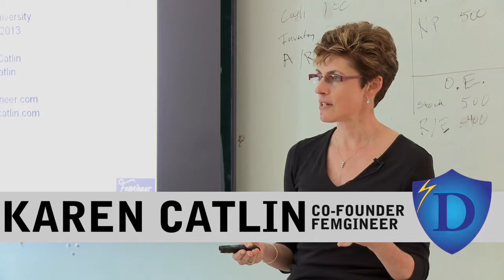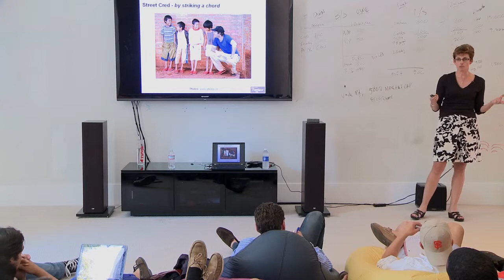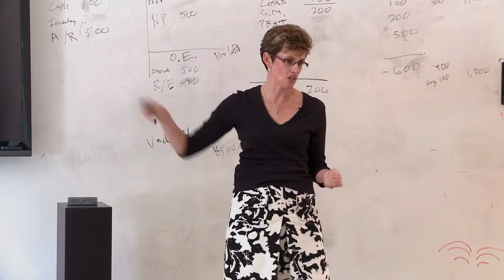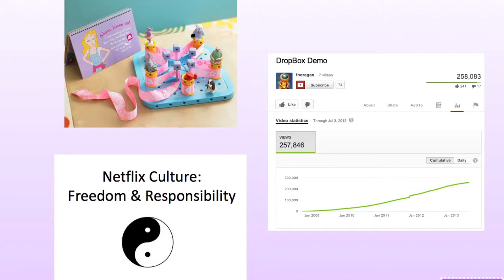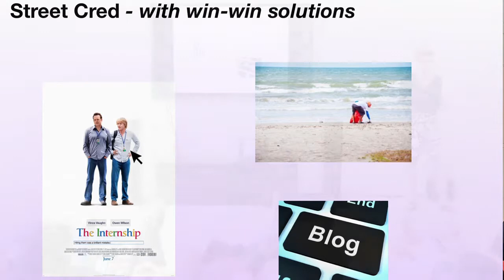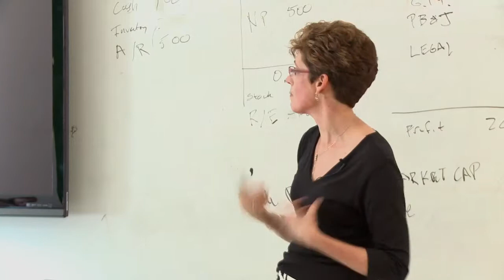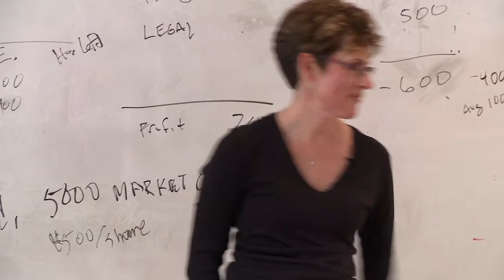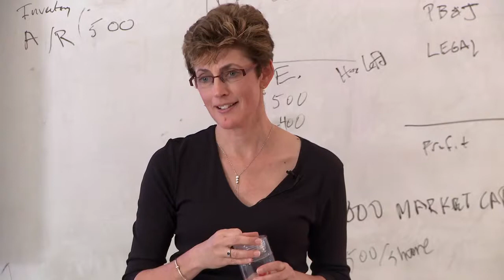Karen Catlin, speaking on "Building Your Street Cred" for Draper University, July 2013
In this talk at Draper University for Evangelism week, Karen explored the concept of "street cred." She presented 5 strategies that companies use to build their credibility with customers, and then discussed how to apply these same strategies to building a personal brand.

Karen began exploring the topic of street cred when she started hearing from women returning to the work force after raising children. They were concerned about their employability.  They had a gap on their resume, and wanted to fill it with credentials before seeking work. She also noticed a trend with people she coached and mentored who were pivoting their careers: moving from a role as a programmer to a product manager, leaving a large company to start their own business, and so on. They also felt a need to prove to others that they could do the job.

You may need street cred to convince an employer that you can do a job you've never done before. You may need it to show you're still relevant after a gap in your experience. Or, that you'll bring a certain discipline or rigor to the job, even though you didn't attend that four-year engineering program or have the MBA they might be looking for. Simply put, street cred can help convince an employer, partner, or customer to take a risk on you.

The good news is that there are many ways to build street cred. In this talk, Karen explores ways that companies have built their street cred and how to apply these same techniques to building your personal brand. You'll discover things you can do to make yourself larger than life in the eyes of future employers, business partners, customers, and even people you might be trying to hire for your team.